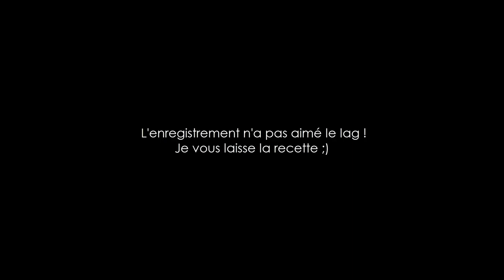ARK ZOO - 31 : Enclos à Jerboas, nouveaux Equus et Moutons !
La série modée sur ARK Survival Evolved et l'île principale The Island. Venez créer un zoo avec nous !

Musique de fin : Human After All

Je suis partenaire ARK France !

Vous avez aimé la vidéo ? Un petit j'aime ou un message fait toujours énormément plaisir ! :)

► Mes livres

Intro de vidéo : Template (modifié) de Velosofy et un grand merci à Folelser pour sa musique "Is-This"